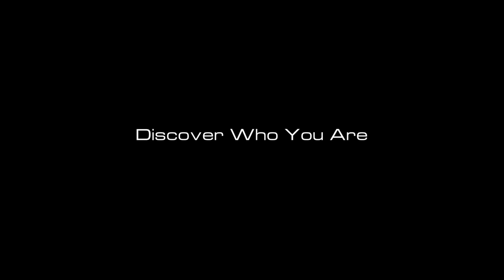Brazilian Jiu Jitsu | Gracie Worlds 2013 | Competitions | ROYDEAN.TV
Roy Dean is a world class martial artist and acclaimed instructor, with black belts in Kodokan Judo, Aikikai Aikido, Seibukan Jujutsu, and Brazilian Jiu Jitsu.

With over 25 years of experience, Dean is able to explain powerful insights into the art of jiu jitsu.  Dean's apps, DVDs, and downloads have been influential in raising the skill level of martial arts practitioners around the world, and he is thankful to be an ambassador of the art.